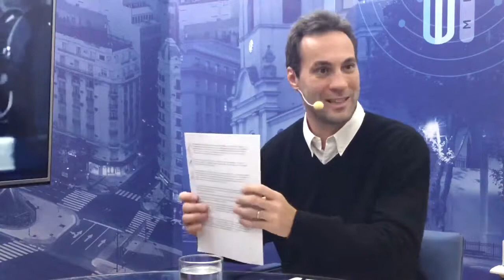Entrevista con la actriz Luisa Kuliok en el programa "Voces y memorias"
La actriz Luisa Kuliok visitó el programa "Voces y memorias", conducido por el periodista Hernán Dobry, en Eco Medios AM 1220 el 16 de julio de 2019 para conversar sobre su trayectoria y su papel en la obra "Las de Barranco", que está protagonizando en el Centro Cultural 25 de mayo.